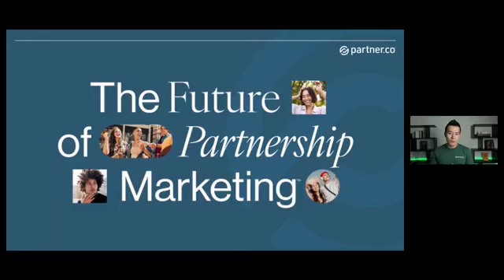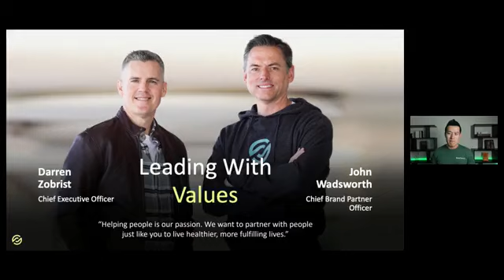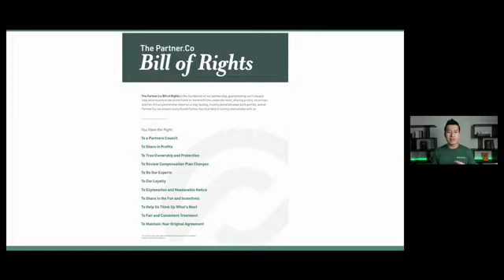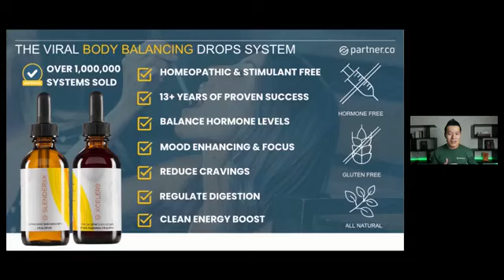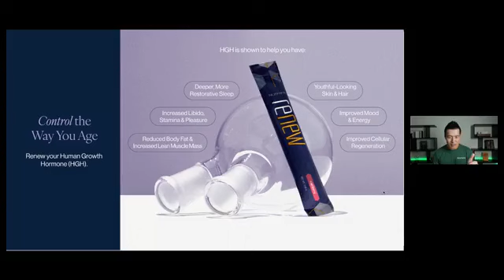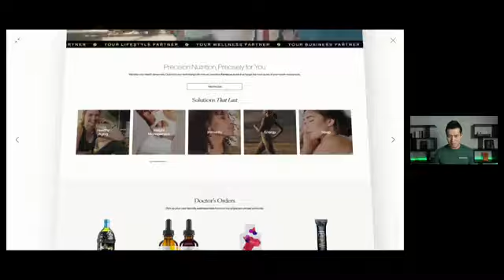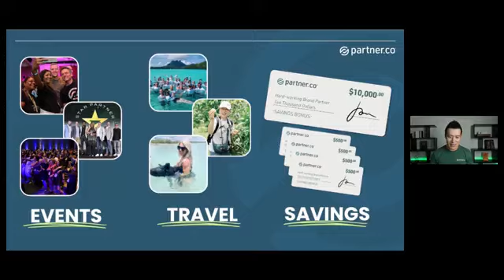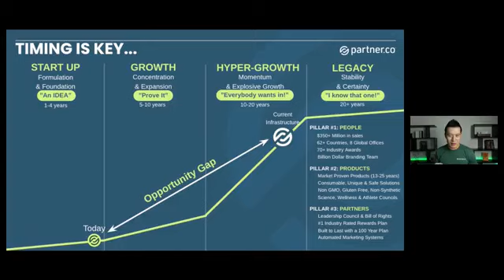What is Partnership Marketing? What Is PartnerCo